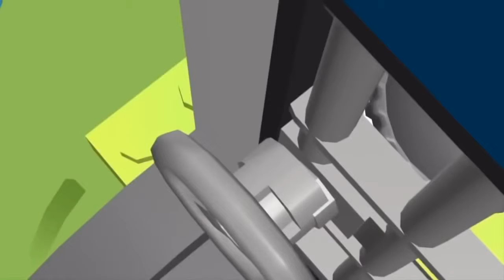Lego City Police Lego Firetruck Lego Race Cartoons Lego City Videos Lego Junior Action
Lego City Police Lego Firetruck Lego Race Cartoons Lego City Videos Lego Junior Action with another great long video to keep the kids entertained while having fun and learning with all the Lego City characters.